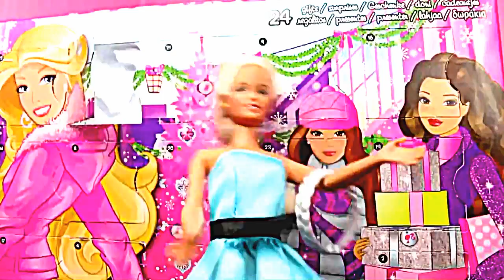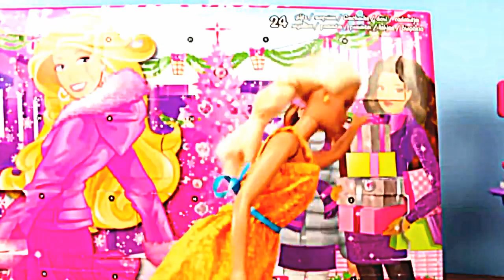Play Doh Part 30 | Toy play doh| Frozen spider man 2016 lol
Play Doh Part 30,Toy play doh| Frozen.
Play-Doh is a modeling compound used by young children for art and craft projects at home and in school. Composed of flour, water, salt, boric acid, and mineral oil, the product was first manufactured in Cincinnati, Ohio, U.S., as a wallpaper cleaner in the 1930s. The product was reworked and marketed to Cincinnati schools in the mid-1950s. Play-Doh was demonstrated at an educational convention in 1956 and prominent department stores opened retail accounts. Advertisements promoting Play-Doh on influential children's television shows in 1957 furthered the product's sales.[1] Since its launch on the toy market in the mid-1950s, Play-Doh has generated a considerable amount of ancillary merchandise such as The Fun Factory. In 2003, the Toy Industry Association named Play-Doh in its "Century of Toys List"

History
Origin

Objects made of Play-Doh.
The non-toxic, non-staining, reusable modeling compound that came to be known as "Play-Doh" was a pliable, putty-like substance concocted by Noah McVicker of Cincinnati-based soap manufacturer Kutol Products. It was devised at the request of Kroger Grocery, which wanted a product that could clean coal residue from wallpaper.[4] Following World War II, with the transition from coal-based home heating to natural gas and the resulting decrease in internal soot, and the introduction of washable vinyl-based wallpaper, the market for wallpaper cleaning putty decreased substantially. McVicker's nephew, Joe McVicker, joined Kutol with the remit to save the company from bankruptcy. Joe McVicker was the brother-in-law of nursery school teacher Kay Zufall, and Zufall had seen a newspaper article about making art projects with the wallpaper cleaning putty. Her students enjoyed it, and she persuaded Bill Rhodenbaugh (who also sold the putty) and Joe McVicker to manufacture it as a child’s toy.[5] Zufall and her husband came up with the name Play-Doh; Joe McVicker and Rhodenbaugh had wanted to call it "Rainbow Modeling Compound".

Launch
Joe McVicker took Play-Doh to an educational convention for manufacturers of school supplies, and Woodward & Lothrop, a department store in Washington, DC began selling the compound. In 1956, the McVickers formed the Rainbow Crafts Company to make and sell Play-Doh. Also in 1956, a three-pack of 7-ounce cans was added to the product line, and, after in-store demonstrations, Macy's of New York and Marshall Field's of Chicago opened retail accounts. In 1957, chemist Dr. Tien Liu reduced Play Doh's salt content (thus allowing models to dry without losing their color), and Play-Doh ads were telecast on Captain Kangaroo, Ding Dong School, and Romper Room. In 1958, Play-Doh's sales reached nearly $3 million.

Subsequent developments
In 1964, Play-Doh was exported to Britain, France, and Italy. In the 1980s, its cardboard can (with a rust-prone metal bottom) was scuttled for a more cost effective plastic container. By 1965, Rainbow Crafts was issued a patent for Play-Doh. Also in 1965, General Mills purchased Rainbow Crafts and all rights to Play-Doh for $3 million, placing the compound with its Kenner Products subsidiary. In 1971, Rainbow Crafts and Kenner Products merged, and, in 1987, the Tonka Corporation bought the two. In 1991, Hasbro became Play-Doh's owner, and continues to manufacture the product today through its preschool division. In 1996, gold and silver were added to Play-Doh's palette to celebrate its 40th anniversary.

Doh-Dohs at International Toy Fair Nürnberg 2016
Mascots
Play-Doh packaging was briefly illustrated with children in the mid-1950s, but replaced by an elf mascot which, in 1960, was superseded by Play-Doh Pete, a smock and beret-wearing cartoonish boy. In 2002, Play-Doh Pete's beret was replaced with a baseball cap. Since 2011, living Play-Doh cans named the Doh-Dohs have been seen in adverts.

Ingredients
Play-Doh's current manufacturer, Hasbro, reveals the compound is primarily a mixture of water, salt, and flour, while its 2004 United States patent indicates it is composed of water, a starch-based binder, a retrogradation inhibitor, salt, lubricant, surfactant, preservative, hardener, humectant, fragrance, and color.[10] A petroleum additive gives the compound a smooth feel, and borax prevents mold from developing. Many home-made recipes will include salt, flour or corn starch, a vegetable oil (such as canola or olive oil) and cream of tartar.

Related merchandise.